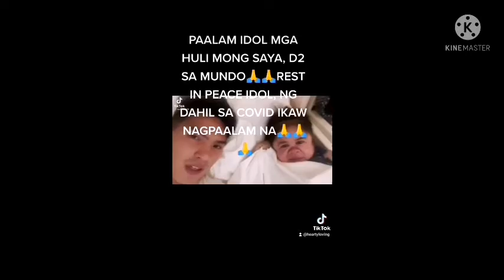PAGPANAW NG ISANG KOMEDYATING C NOIME TOSERERO(MAHAL) RIST IN PEACE IDOL